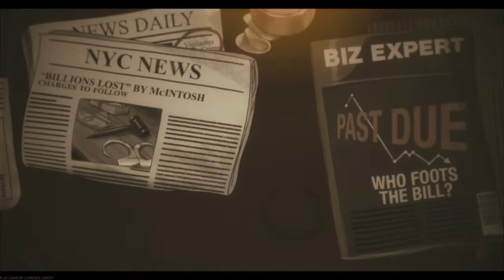COD IW: SHAOLIN SHUFFLE 1ST ATTEMPT!